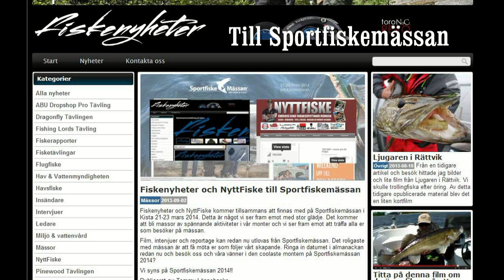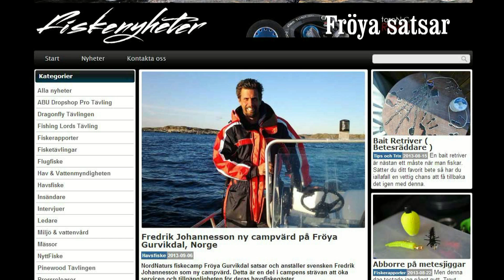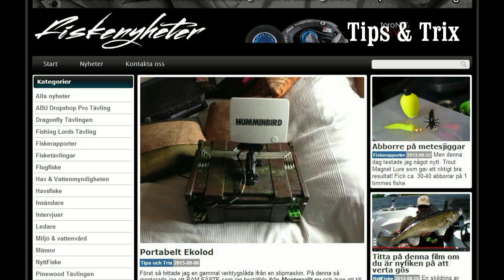fiskenyheter vecka 36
Veckans nyhetssammanfattning v.36